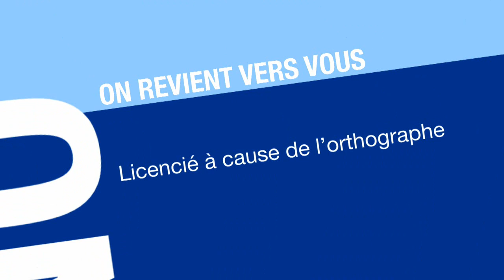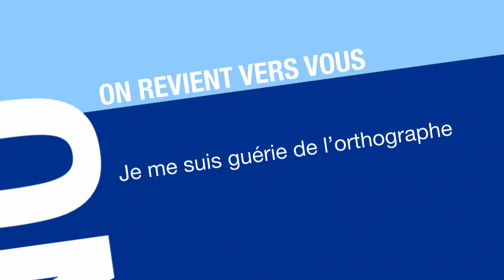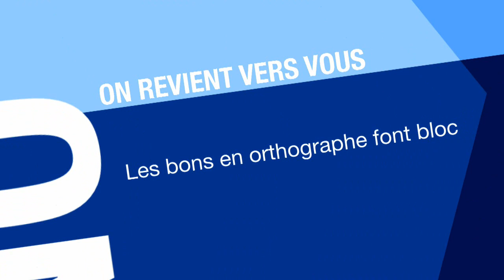Anne-Marie Gaignard : l'orthographe m'a tuer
Dans le recrutement, l'orthographe est devenue un critère de sélection. De plus en plus d'entreprises font passer des tests en entretien, avertit  Anne-Marie Gaignard. Coach en orthographe, elle nous raconte  l'histoire de ce cadre qui s'est fait l